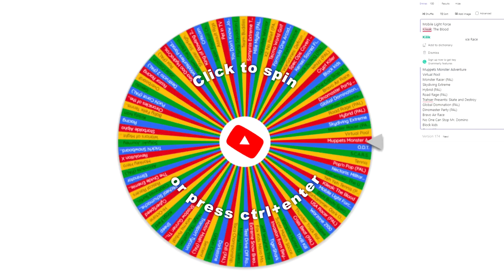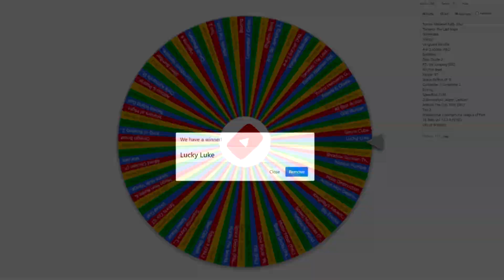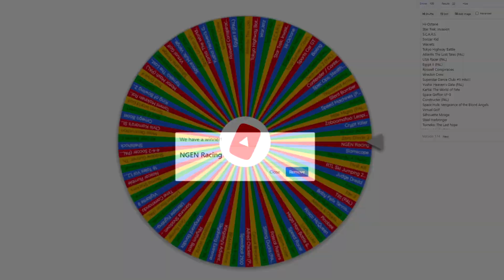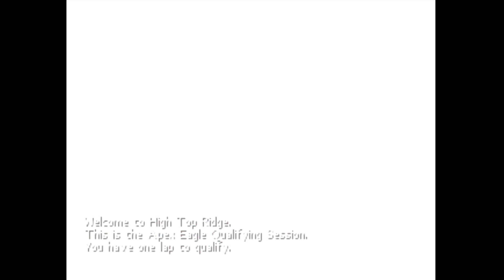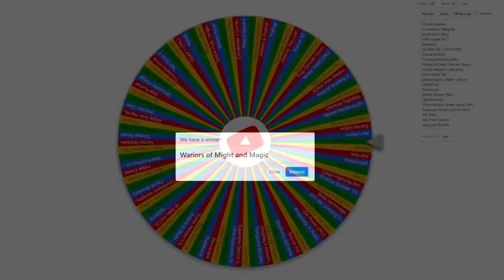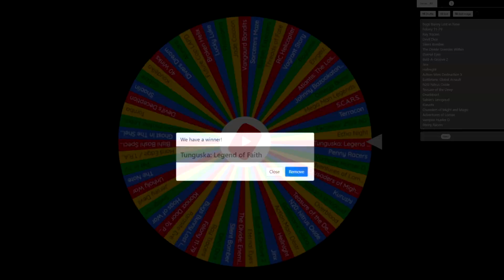Obscure & Forgotten PS1 Games Vol.9 | Sean Seanson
Sean Megami Tensei V has been brought out back and shot, sorry for the mix-up. Hope I didn't keep you waiting too long, cause it's time for Vol.9 of our deep dive into PS1/PSX/PlayStation library. Good games, bad games? Only the wheel (and you) will decide. (Wheel spoilers below)

- Lucky Luke
- N-Gen Racing
- Warriors of Might and Magic
- Tunguska: Legend of Faith

If you want to submit a game for the viewer wheel, the rules are covered in the following channel update video

Check out some of my playlists including previous volumes of this series, as well as my Japan Only series.

-Timestamps for each part of the video.

0:00 - Intro
0:52 - Game 1
14:08 - Game 2
30:10 - Game 3
47:17 - Game 4
1:02:23 - Outro/Ranking

WebTV Plus - Frenitian (Intro + Outro)
Lucky Luke - Various OST
N-Gen Racing - Various OST
Warriors of Might & Magic - Various
Zanac X Zanac - Snowfield Story